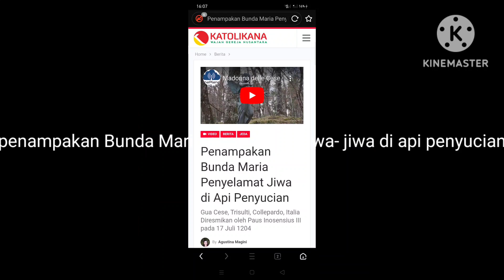Kisa Nyata Seorang Protestan : Doa Salam Maria Luar biasa hebat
Kisah nyata seorang protestan : Doa Salam Maria luar biasa hebat